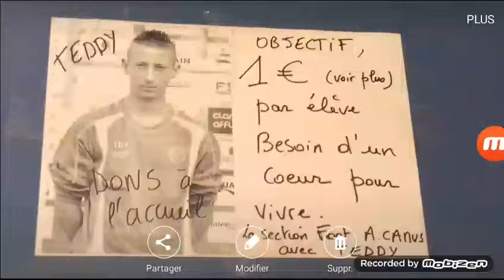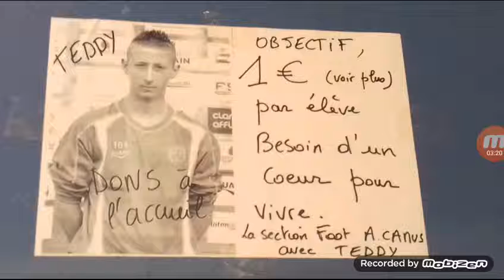AIDEZ TEDDY À TOUT PRIT